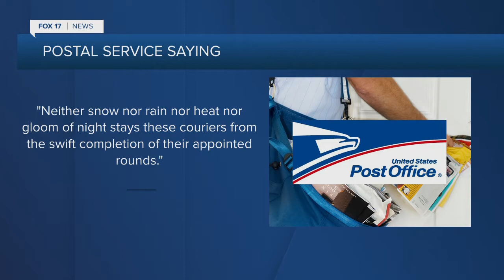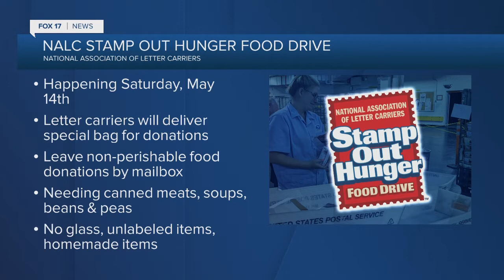How you can participate in this year's Stamp Out Hunger Food Drive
This year’s Stamp Out Hunger Food Drive is happening on Saturday, May 14. It’s the nation's largest single-day food drive and is put on with the help of sponsors, volunteer organizations and U.S. Postal Service employees in 10,000 communities nationwide.